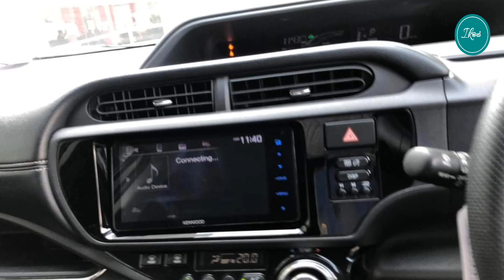Aqua G sport car sale in sri lanka | ඉක්මන් හොඳම කාර්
@ikman ඉක්මන්

ikman  ඉක්මන්
ikman lanka
ikman.lk
ikman vehicles
ikon
kdh van sri lanka
kdh video
kdh
kdh modified sri lanka
kdh van
kdh van tik tok sri lanka
kdh review sinhala
kdh van sri lanka tik tok
vehicles for sale in sri lanaka
vehicle yard in sri lanka
vehicles
vehicles video
vehicle lanka
toyota supra
toyota corolla 2021
toyota hilux
toyota land cruiser 2022
toyota dolphin van modified
toyota dolphin van tik tok
HL
Embilipitiya van sale

ඔබගේ ඕනෑම දැන්වීමක් අප වෙත නොමිලේ පල කර ගැනීමට 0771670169 (whatspp)